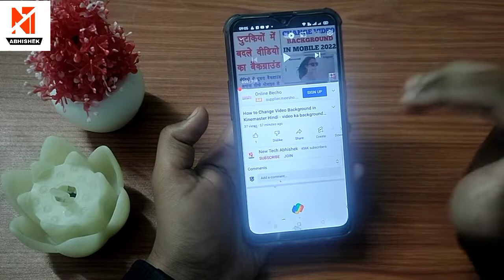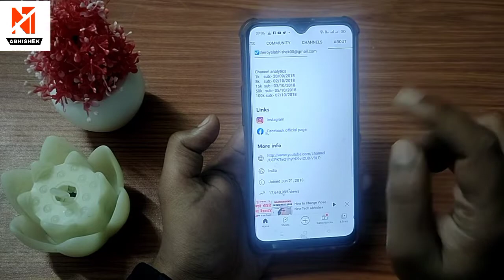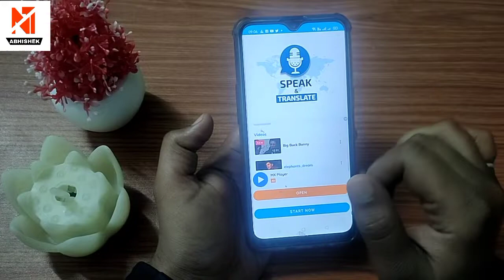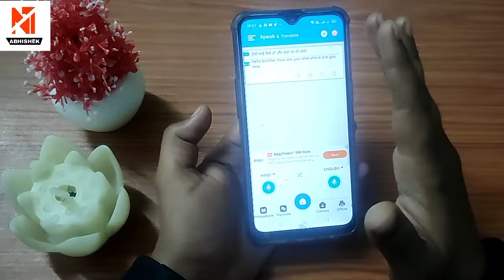Bolo Hindi Me Type Hoga English Me || Hindi to English translation || easy to use